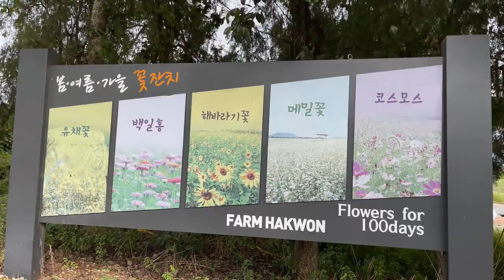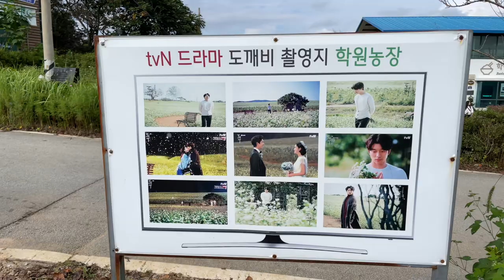고창 청보리밭 메밀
청보리밭 축제로 유명한 고창 청보리밭 메밀 잔치